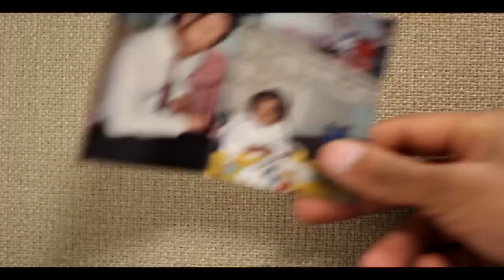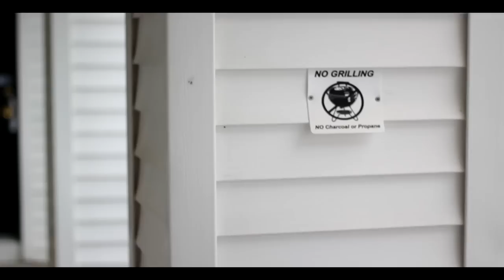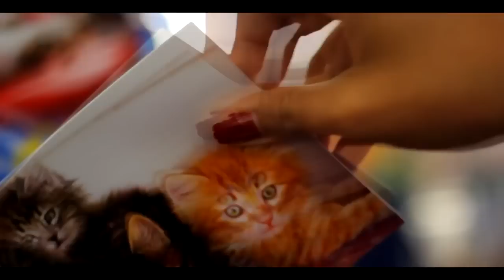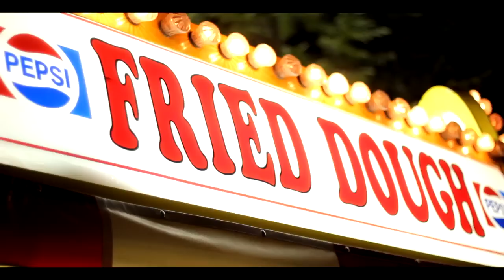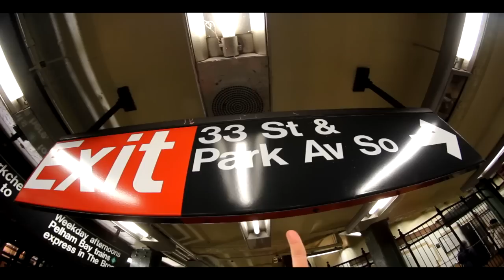"Crossing" Documentary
"I've always been a firm believer in following your heart, but sometimes, darling, you must go with your gut instead."
-Nicole Abbate

This documentary feature from David Uttam Lawlor weaves pop culture and Joe Pisaturo, New York City and contemporary poetry, highways and beaches into a film short exploring and documenting various life "crossings" over the course of the year.

Drawing on personal biography and landscape, David documents the mysteries of a year - the absurd, the sorrowful, the joyful and profound.

From a Boston supermarket to the New York subway, from Narragansett Bay to I-95, memory and image, laughter and compassion intersect, and challenge the viewer to consider what memories and moments have accumulated in our own crossings.

Thank you everyone who was apart of this film: Leah Abatte, Angie Applegate, Dan Lawlor, William Lawlor, Joseph Pisaturo, Alessio Cappelletti, Nicole Abatte, Michael Monteiro, Pat O'Donnell, Co-workers, Alison Glavin and Raul Douglas.

Music is from APM Music.